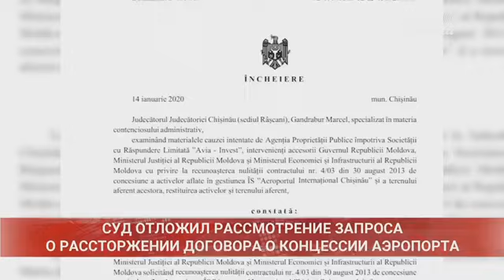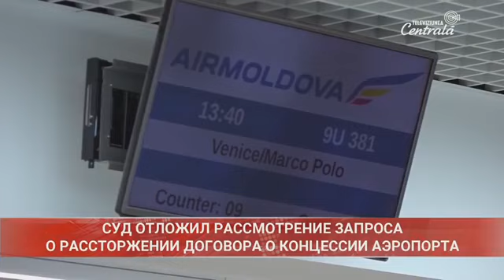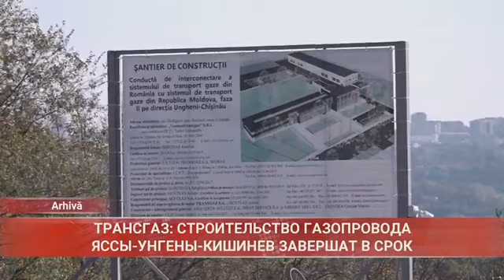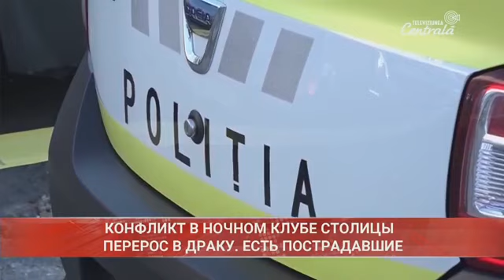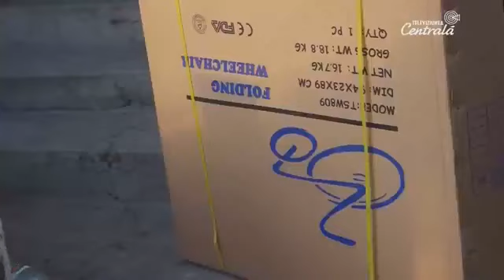2020-01-16 | 15:00 Новости на Центральном Телевидении